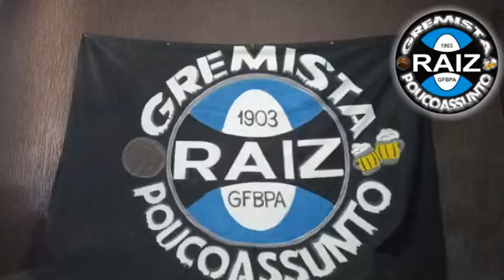OBRIGADO LUCAS LEIVA!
🇪🇪👏🏽8️⃣ OBRIGADO LUCAS LEIVA!

Infelizmente nosso volante criado na base, forjado na batalha dos aflitos, q depois ajudou a conduzir o clube até a final da Libertadores 2007 e ano passado retornou do futebol europeu para jogar a SérieB pelo nosso Tricolor, se aposenta precocemente.

QUEM HONRA O MANTO NUNCA SERÁ ESQUECIDO!